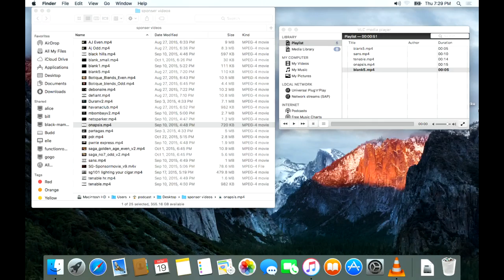Security Weekly News #442 - Failed Windows 3.1 and Hacking Back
Security news this week we talk about the latest iThing, this one brews your coffee. Find out why its a bad idea to run Windows 3.1 in your environment, or Windows NT. Paul goes back in time, talking about OpenVMS.